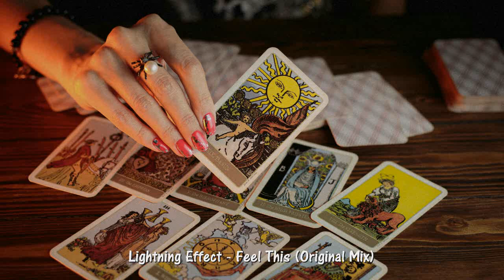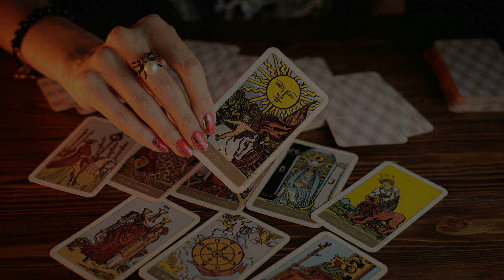Lightning Effect - Feel This (Original Mix) [Mystic Carousel Records]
Lightning Effect - The Wizard EP (Mystic Carousel Records) Mar 28, 2024

Tracks:
Lightning Effect - Feel This (Original Mix)
Lightning Effect - The Wizard (Original Mix)
Lightning Effect - What's On Your Mind (Original Mix)